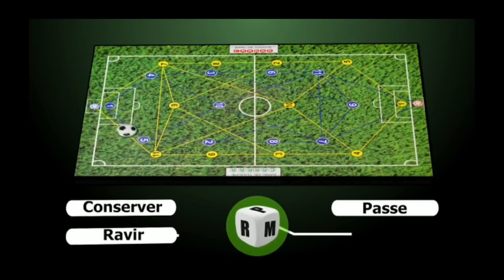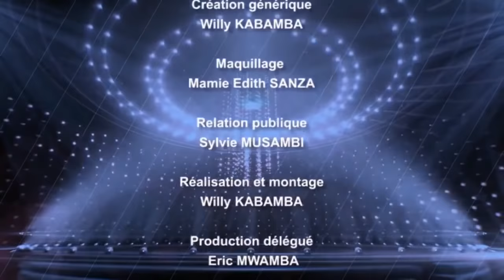URGENT: OLIVE LEMBE MAUDIT LES CONGOLAIS QUI NE SONT PAS RECONNAISSANTS ENVERS SON MARI